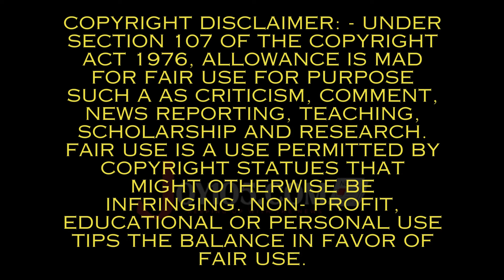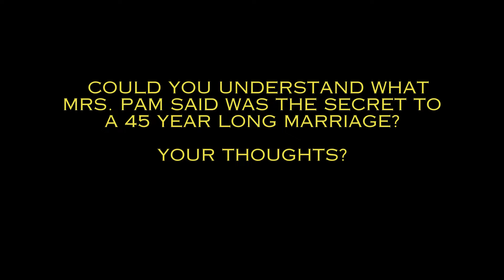Check Out What Happened At Pastor Keion And Shaunie's Church!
In this video, Pastor Keion Henderson held a marriage summit and the wife of the 45 year long married couple thought she was talking away from the mic, yet it caught her comment. Check it out and share your thoughts!